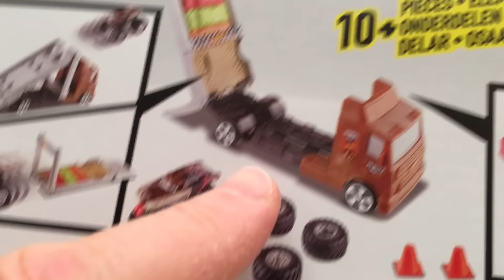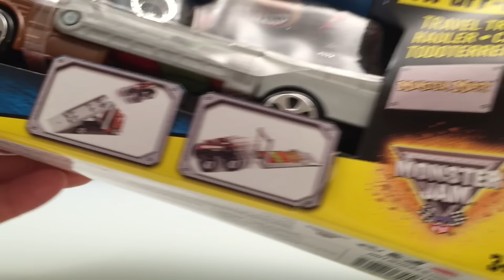MONSTER MUTT Monster Jam Travel Treads Hauler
Hi guys! Today we have our first Monster Jam Travel Treads Hauler from Hot Wheels. This is an awesome set! I love it because it's more than just a monster truck. It's the hauler that takes the truck from show to show and it's pretty cool. Not only does it haul Monster Mutt from city to city, it also opens up to make a huge jump and freestyle race track for practicing on the road. Make sure and collect these guys because they are absolutely fun, fun, FUN!

Don't forget to leave me a comment on what you'd like to see next!

All toys, books and games are bought NEW from Walmart, Target, Disney Store, Toys R Us, various Dollar stores, London Drugs and Amazon.